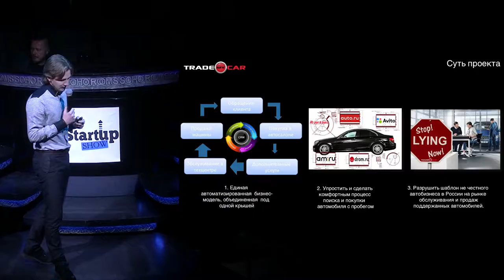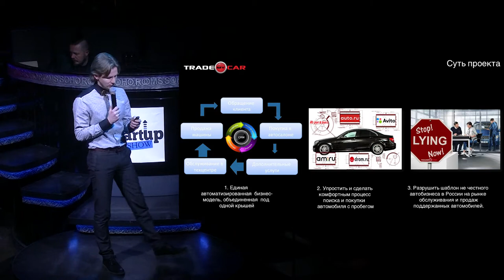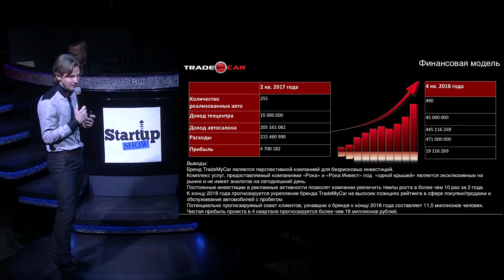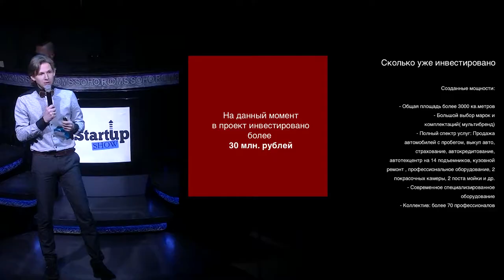TRADEMYCAR — ИННОВАЦИИ ДЛЯ АВТОВЛАДЕЛЬЦЕВ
Есть вопросы?
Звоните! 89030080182